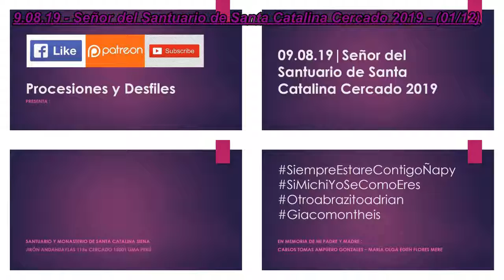09.08.19 | PROCESIÓN de Señor del Santuario de Santa Catalina en Cercado 2019 | LIMA PERÚ | [01/12]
09.08.19 - Señor del Santuario de Santa Catalina Cercado 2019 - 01